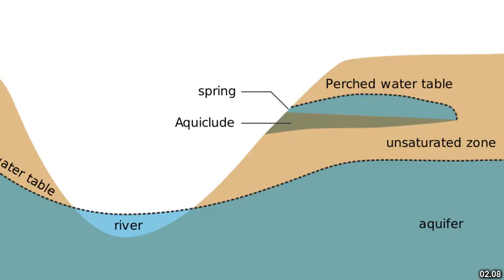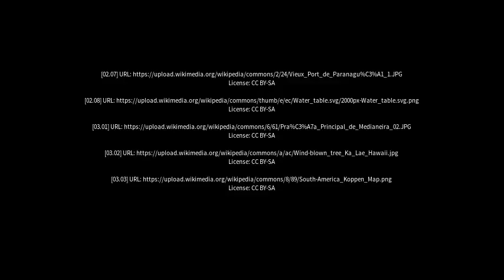Best places to visit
Best places to visit - Mandaguaçu (Brazil) Best places to visit - Slideshows from all over the world - City trips, nature pictures, etc.